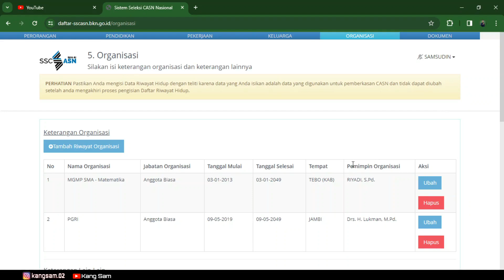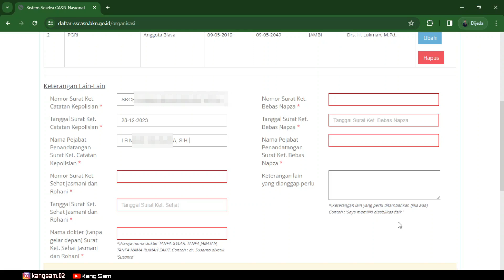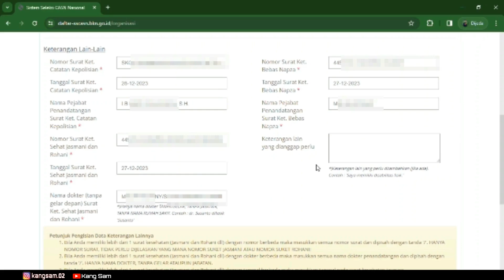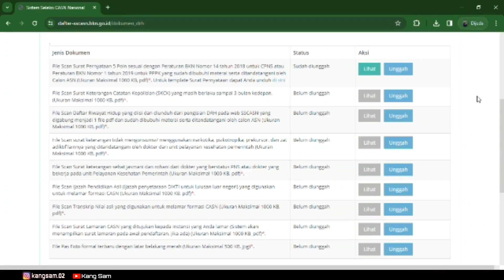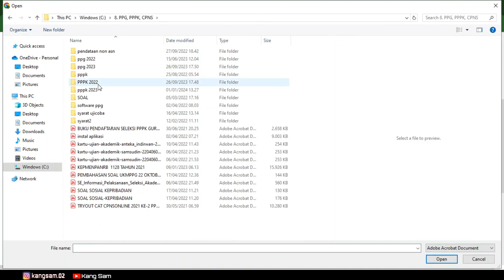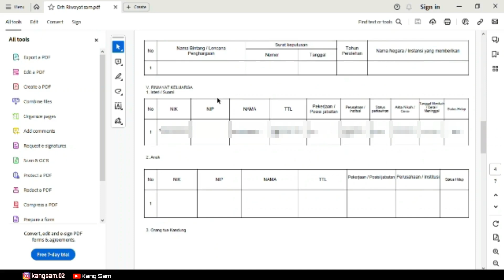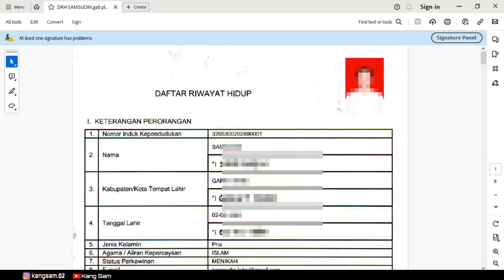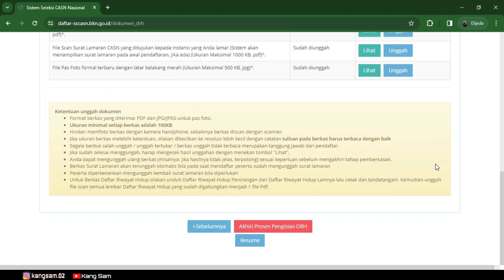Pengisian DRH PPPK Guru Part 2, Unggah Dokumen, Cetak DRH Perorangan dan Riwayat Sampai Selesai